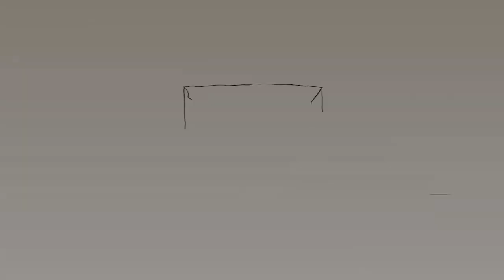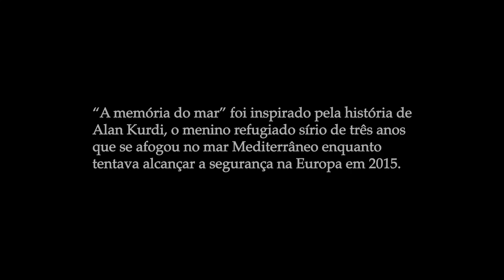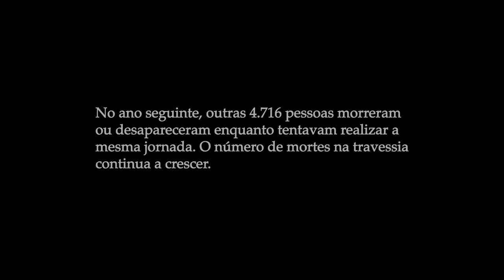‘A memória do mar’ é uma história profundamente emocionante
Na véspera de sua travessia marítima para a Europa, um pai sírio lê uma carta para seu filho, dormindo em seu colo.

‘A memória do mar’ é uma história profundamente emocionante e envolvente do Embaixador da Boa Vontade do ACNUR (Agência da ONU para Refugiados), Khaled Hosseini, contada em realidade virtual pelo The Guardian, em memória de Alan Kurdi.

Saiba mais sobre o livro: bit.do/memoria-mar